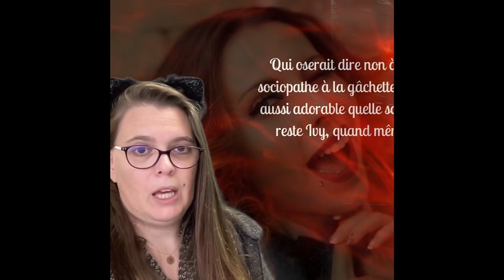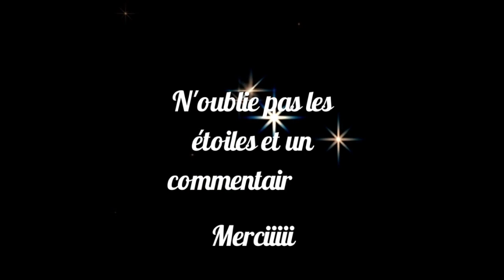Worst Santa Klaus Ever de C.Line